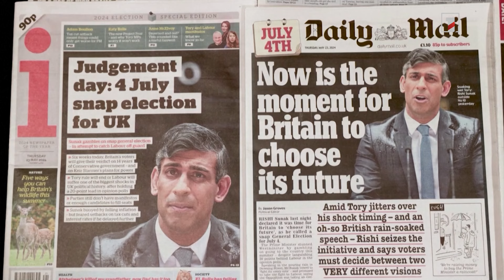Մեծ Բրիտանիայում խորհրդարանական արտահերթ ընտրություններ կանցկացվեն